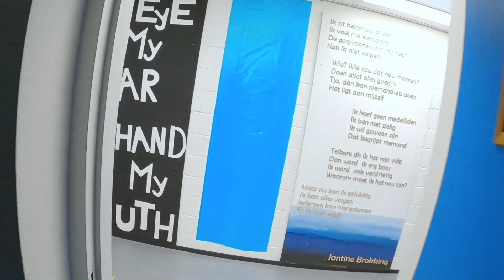Dubbel Feest in Groningen - Guyotschool 2020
FEEST!

We hadden wat te vieren. Waarom? Twee redenen:

Het was de verjaardag van onze oprichter Henri Daniel Guyot (25 november 1753) èn we vierden de wettelijke erkenning van de Nederlandse Gebarentaal (NGT)! Hoera! Het heeft 30 jaar geduurd, maar eindelijk is deze taal wettelijk vastgelegd, sinds 13 oktober 2020.

Hoe kun je dat beter vieren dan met een video waarin handen, gebaren, en onze fijne en gezellige school centraal staan. Samen maakten we een songtekst, dansjes, kostuums. Het resultaat is te gek!

P.S. Herken je meneer Guyot ook?

Dit is de tekst van onze video:

We hebben 30 jaar gestreden
voor ons, eigenlijke doel
Voor de mooiste taal op aarde,
een erkenning die ik voel

Guyot zit in onze harten
Guyot maakt ons trots
Guyot zit in onze handen
Guyot is onze rots

De enige school ter lande
Die tweetaligheid echt biedt
Wij kunnen ons nu uiten
En iedereen die dat ziet

Gelijkwaardigheid is ons fundament
Gebaren-vaardig staan we hier bekend

We zijn echt dove pubers
Soms wel onbeleefd en doen ook gek
Gebarentaal komt binnen
Erkenning is de wet!

In gebarentaal denken en voelen
Met mijn vrienden om me heen
Zo halen we onze doelen
En nemen diploma’s met ons mee

Zo worden we echt volwassen
Over een bepaalde tijd
Met hele grote passen
In onze werkelijkheid

Guyot is wie wij omarmen
Respect voor wat hij deed
We blijven ons verwarmen
Gebarentaal hoezee!

De taal is nu erkend, hoera
ons hart klopt snel, hoera
de tranen komen, hoera
Van gelukkig 3 werf hoera